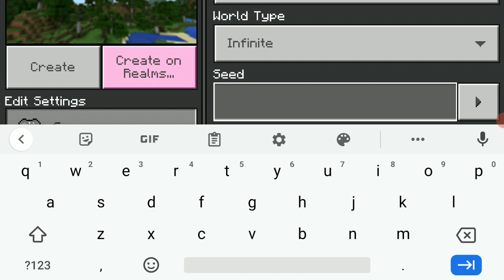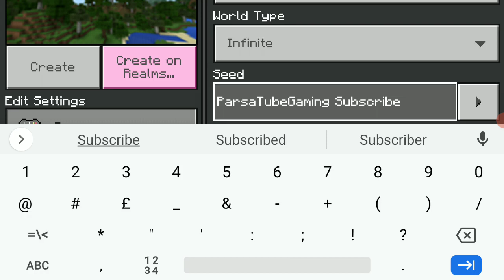Playing Minecraft New 1.18 Update Day 0-2 I Found A Spruce Village !!!